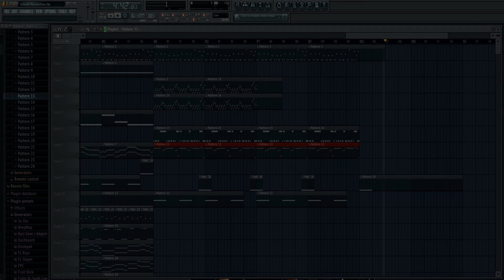Infinite Possibilities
When you feel a song in the brain and it just ends up...insanely good hahahaha